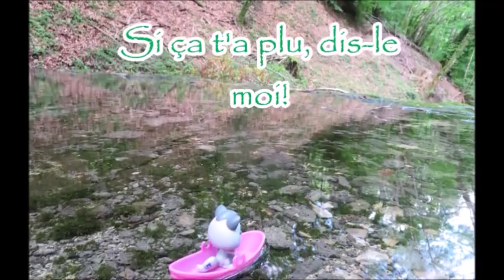Collab' - Que faire si j'ai été découvert(e)? (av. TheEtoiledutigre, Bubble LPS, Citronelle)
Bijour les Gens! (clique sur plus, please!)

Aujourd'hui je vous présente une vidéo dont je suis très fière puisque je ne l'ai pas réalisée seule, TheEtoiledutigre, Bubble LPS et Citronelle se sont glissés dans cette vidéo pour la confectionnée avec amour avec moi, pour vous.
Oui vous, vous les petites LPStubeuses et petits LPStubeurs qui n'osez pas vous lancer sur le LPStube de peur d'avoir des critiques ou pire : d'être découvert(e) dans votre école.
Pas mal d'entre vous m'ont demandé des conseils si cette situation vous arrivais, mais comme je ne vais pas à l'école et que je n'ai donc aucun risque d'être découverte par ma classe, je ne pouvais pas vous répondre!
Mais pour tout de même vous aider, j'ai décidé de faire appel à 3 LPStubeurs qui eux sont scolarisés et qui donc pourraient vous aider.
Voici leur conseils.
Et n'oubliez pas : lancez-vous!

Bye Bis, Zemoon